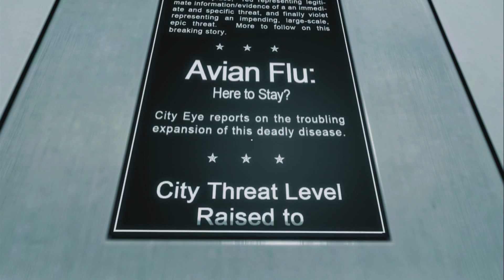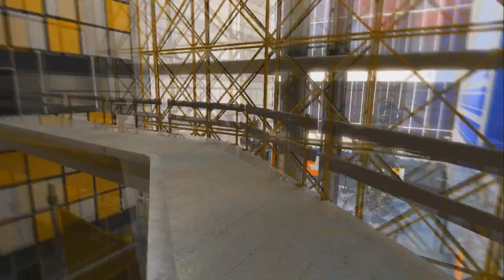Mirrors Edge - Part XI - [Assassin Vs UltraAssassin]